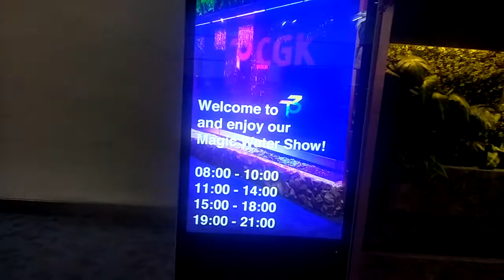Magic Water Show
Terminal 3 Ultimate Soekarno Hatta Internasional Air Port